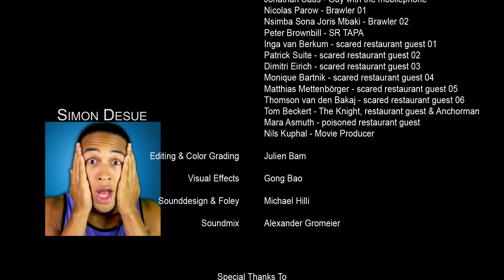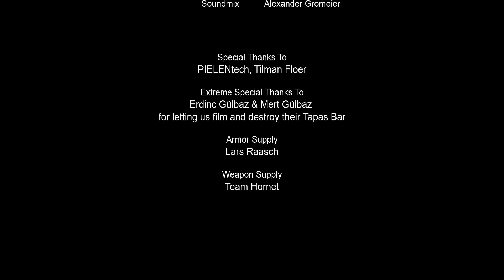The Messenger Game - JuBaFilms - 99FireFilms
This movie has been made in the context of the 99FireFilms Award!